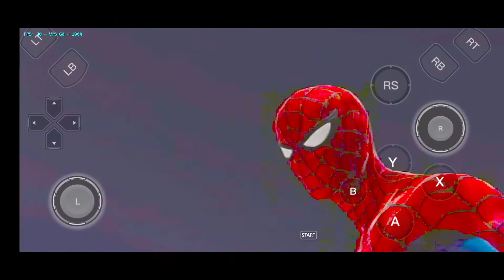Spiderman Web of Shadows | OMNI-MAN | Texture Mod | Dolphin Emulator Android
This Texture Mod was originally modded by me